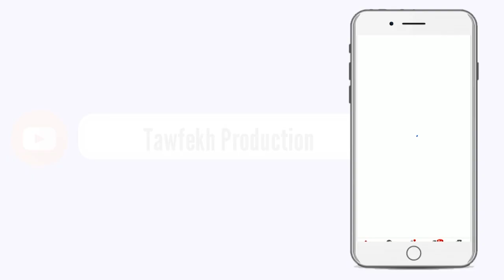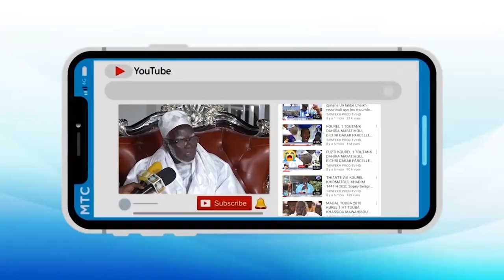IMAGES DE LA GRANDE MOSQUÉE DE NDIENNE LAGEUNE VENDREDI LE 1ER JANVIER 2021